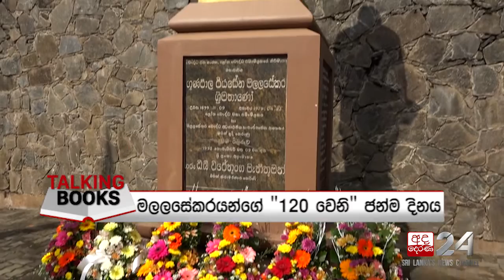"මලලසේකරයන්ගේ 120 වන ජන්ම අනුස්මරණය" | Talking Books [EP 1210]